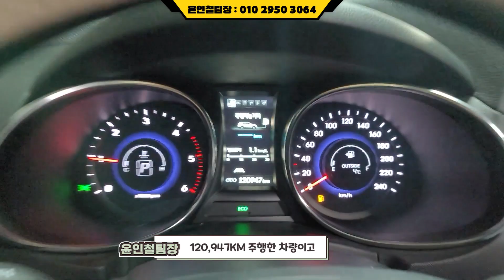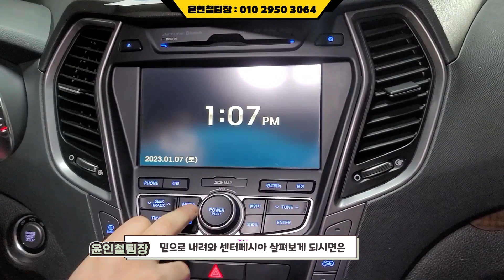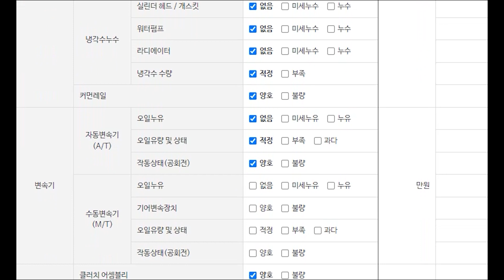(판매완료)전국최저가 가성비최상 완전풀옵션 맥스크루즈 1350만원 (소중한인연감사합니다)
** 차량정보 **
차종: 현대 맥스크루즈 R2.2 2WD 익스클루시브 스페셜
색상: 베이지
추가옵션: 내비,블박,스마트키,크루즈컨트롤,썬루프,브라운시트 등 풀옵션
최초등록: 2014년 7월 15일 (2015년형)
주행거리: 120,943KM
사고유무: 무사고
공인연비: 11.9KM/L
연 료       : 경유 (디젤)
용도이력: 없음
판매가격: 1350만원

                                     010 – 2950 – 3064 (윤인철 팀장 직통번호)

*24*상담문의 ! 안심구매 ! 여성의 힘 ! 보여드리겠습니다